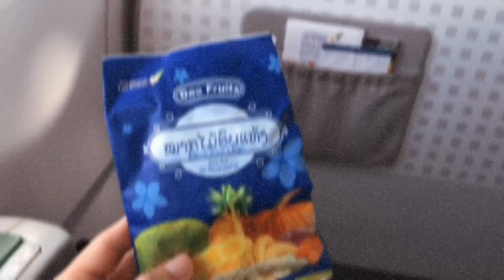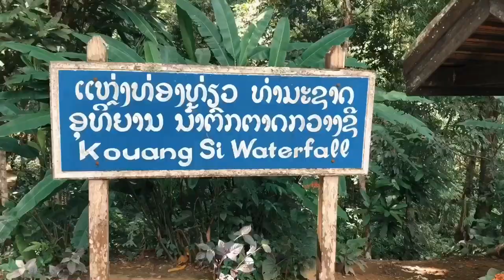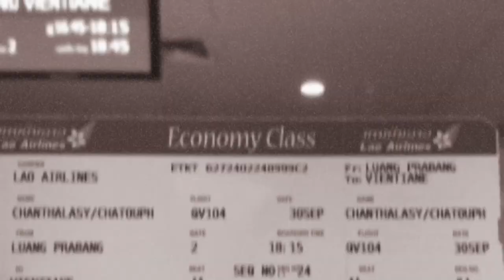ຫລວງພະບາງ | Luang prabang | LAOS 🇱🇦 | Lao Airlines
Laos is a beautiful country on the main backpacker route through Southeast Asia.
North of Cambodia 🇰🇭
West of Vietnam 🇻🇳
East of Thailand 🇹🇭
South of China 🇨🇳
Lao airlines is the national airline of Lao PDR. It was just a very short flight time 30 minutes from Vientiane to Luang prabang